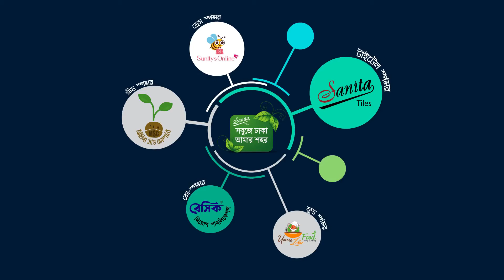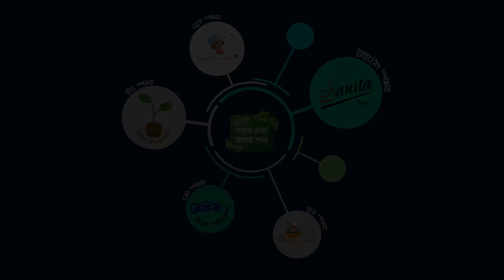সানিটা টাইলস ”সবুজে ঢাকা আমার শহর”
শুরু হচ্ছে, নিজ শহরকে সবুজায়নের অগ্রজদের নিয়ে- এই ১ম গ্রীণ রিয়েলিটি 👩‍❤‍💋‍👨 ফ্যামিলি শো 🌱🌷🌴

আপনারা যারা বাগান করার মাধ্যমে আমাদের এই শহরকে সবুজায়নের জন্য ভূমিকা রাখছেন, তাঁদের কে নিয়ে আমাদের এই আয়োজন। :) আপনার বাগান নিয়ে আমরা একটা ডকুমেন্টারী তৈরী করবো এবং যিনি বাগান করছেন তার পরিবার এর সদস্যদের নিয়ে ফ্যামিলি শো করা হবে।

সবুজায়নের এই অনুষ্ঠানে আপনি অংশগ্রহন করতে চাইলে এই লিংকে গিয়ে তথ্য পূরণ করলেই হবে। আমরা আপনাকে বিস্তারিত জানিয়ে দিব।